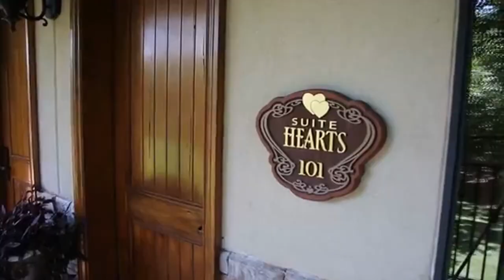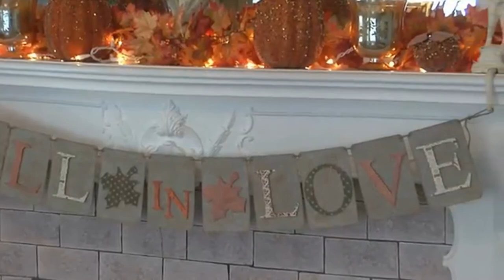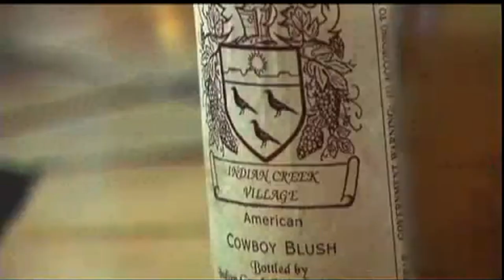👍10 Relaxing Places To Visit In Oklahoma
10 Relaxing Places To Visit In Oklahoma

Get a deal on hotel bookings and flights worldwide with free cancellations on most rooms!

Oklahoma Is A Wonderful State Which Is Located In The South Central Region Of United States Of America. The Capital Of This Sate Is Oklahoma City. Like The Other States Of America, Oklahoma Also Has Various Attractive RV Campground And Resorts Which Provide The Best Facilities And Amenities To All The People Who Come Here.

Relaxing Places In Oklahoma .